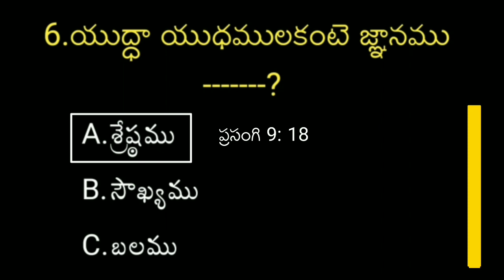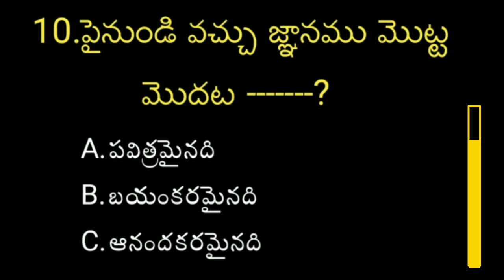Daily Bible Quiz #10 | Morning bible quiz in telugu | bible questions and answers 29 March 2021